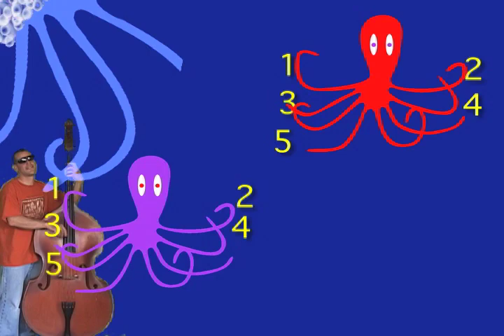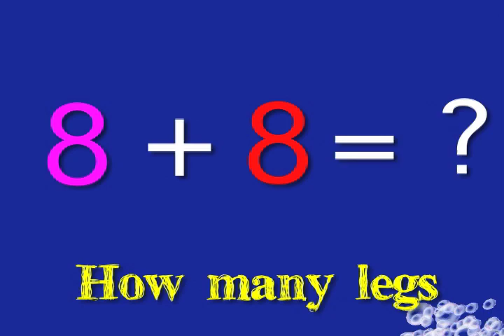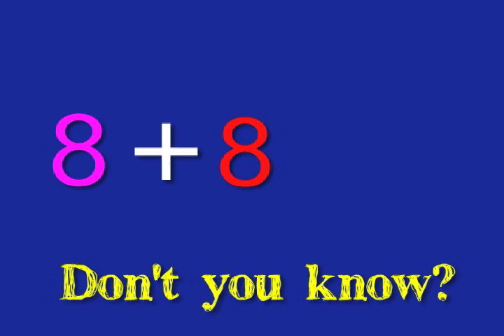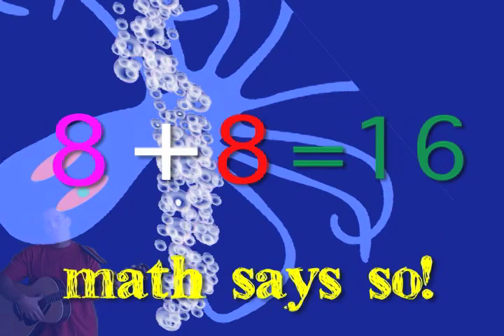Adding Double Numbers: 8 + 8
Mr. R.'s math song about the addition of double numbers 8 + 8.
Check out the faster version I have of this song, if you'd like a change of pace!

for more of Mr. R.'s free math resources.